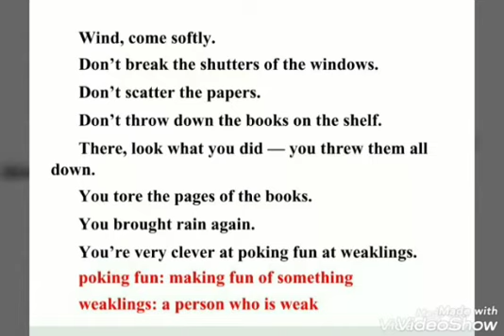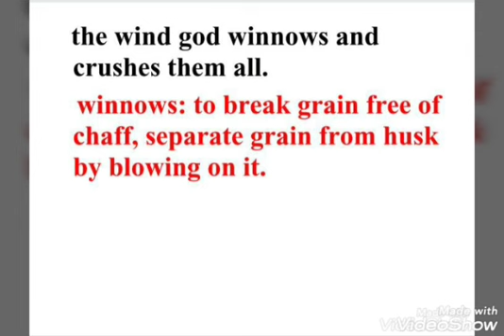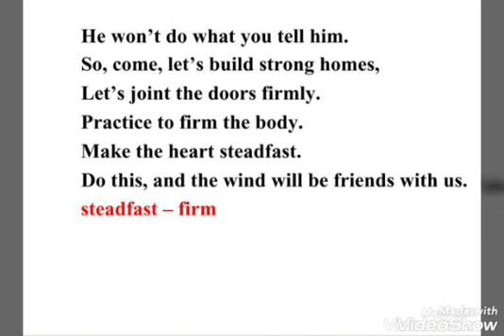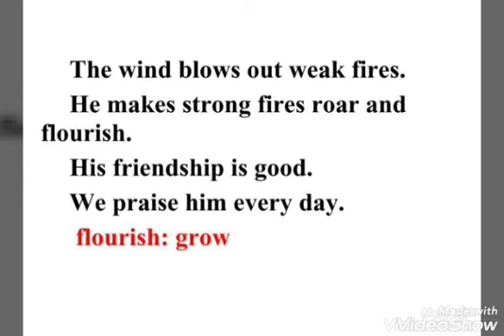Class IX - English - Wind